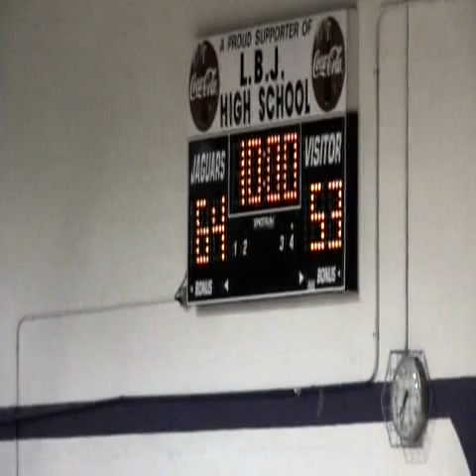LBJ JV VS HYDE PARK JV PART 6 OF 7